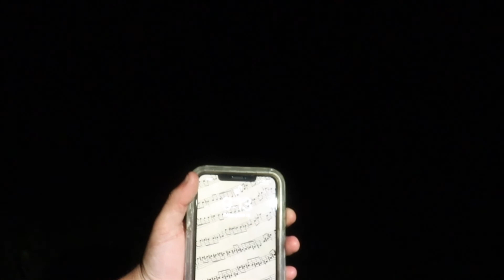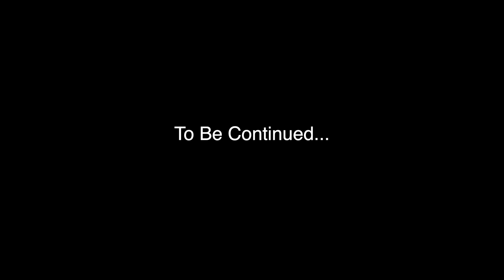Exploring River Ranch (It Followed Us)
First of all, I have no doubt about an after life after this series so watch all parts and hopefully you won’t either.  Thank you guys for clicking on the video and watching it. If you guys heard anything please let me know. At around 11:05 I put “it’s the tree” Becaue if you listen closely it sounds like a women is saying it. Another creepy time was when we were looking at the bone at 13:05, multiple people heard a women humming and heard tone changes. This was an amazing experience and it gets crazier and we go deeper into the woods.Just wait.

TicTok: simonscottsrs